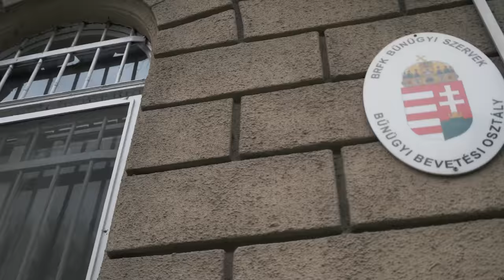LECSAPTUNK EGY BŰNÖZŐRE | Szecso Video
A mai epizódban a BRFK Bűnügyi Bevetési Osztály munkáját mutatjuk be, belekeveredünk egy migránsokkal kapcsolatos történetbe, illetve elfogunk egy bűnözőt egy egészen különös helyen.
A történet pedig itt nem ér véget, a következő epizódot szintén a BBO-val forgatjuk, amiben mégtöbb akció várható.